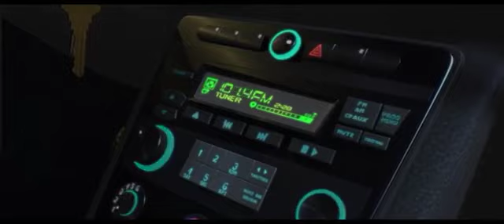Monsters vs. Aliens - Katie and Cuthbert scene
From Dreamworks Monsters vs. Alien 2009